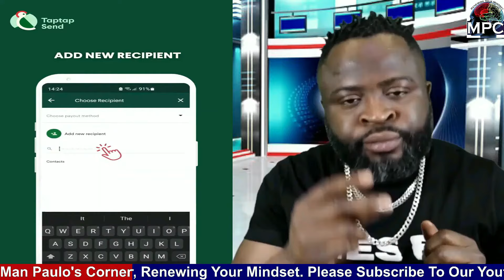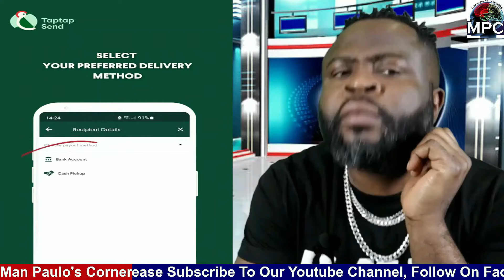Most Africans are m@d in the name of religion…watch your pastor's r@scality